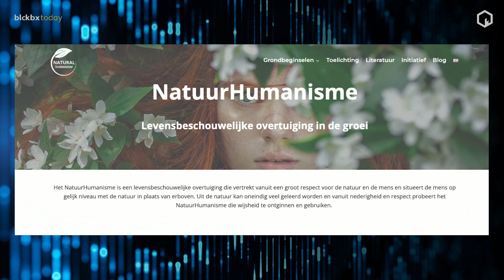Levensbeschouwende kant van de corona-kritische mens - Paul de Hert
In de afgelopen jaren werden critici van het coronabeleid weggezet als dom, extreemrechts en ontkenners van het probleem. Professor dr. Paul de Hert stond aan tafel. Hij herkent vooral een levensbeschouwelijke kant van de 'COVID-kritische' mens en doopte de gemene deler tot natuurhumanisme.

Terugkijken?